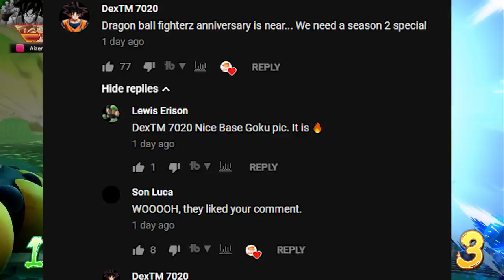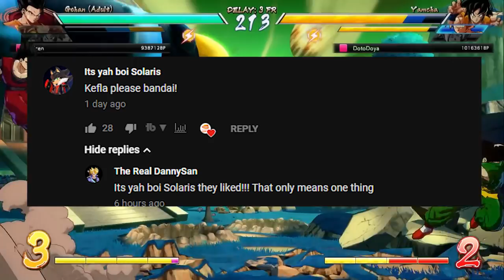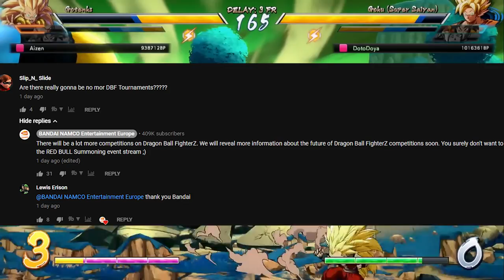SEASON 2 ANNOUNCEMENT TEASED! | Dragonball FighterZ News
OKAY BANDAI! Under one of their most recent videos for dragonball fighterz bandai interacted with many comments regarding a potential season 2 for dbfz and even went as far as telling people to keep an eye out for the world tour finals!

Dragonball fighterz season 2 news!